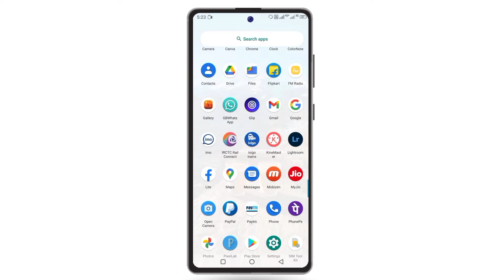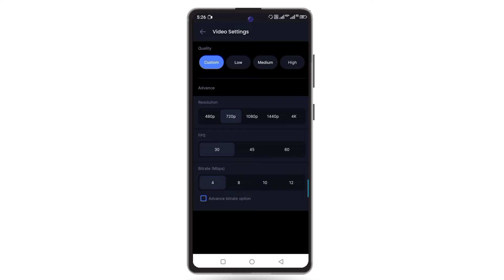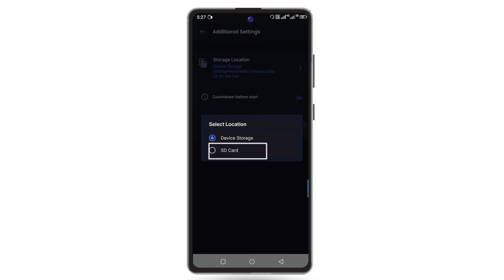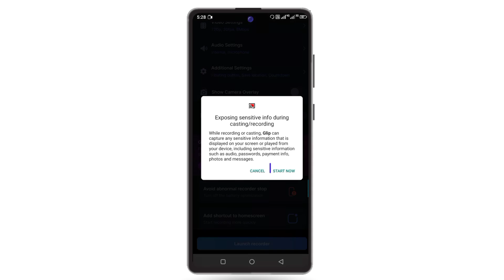How To Use Glip Screen Recorder App | Glip Screen Recorder Kaise Use Kare | Glip Recorder Settings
glip screen recorder kaise use kare free..